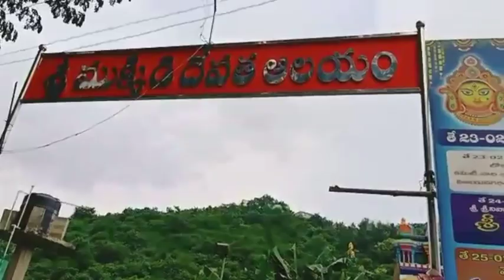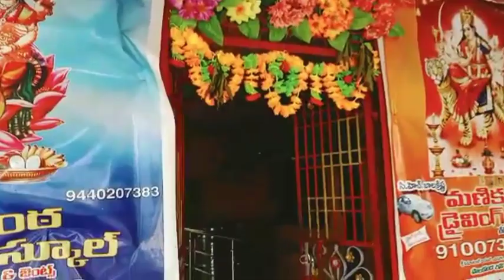ముక్కిడిపోలమ్మ 🙏 అమ్మవారి గుడిలో ఏమయిందంటే....